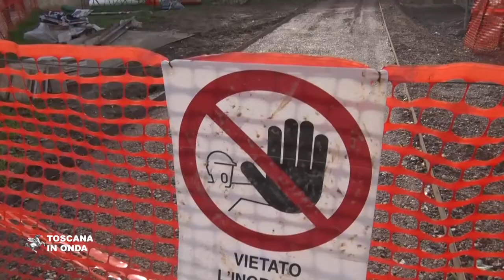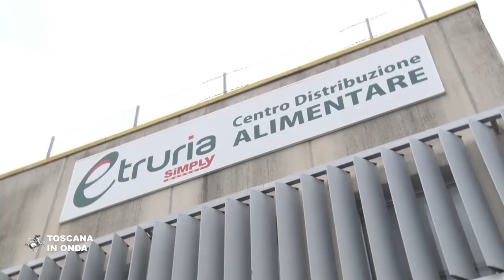L' Europa in Toscana, i fondi europei in provincia di Siena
Risorse investite in agricoltura e ricerca, rinascita delle città, per la cultura e la mobilità sostenibile, sulle tecnologie e il capitale umano. La notizia